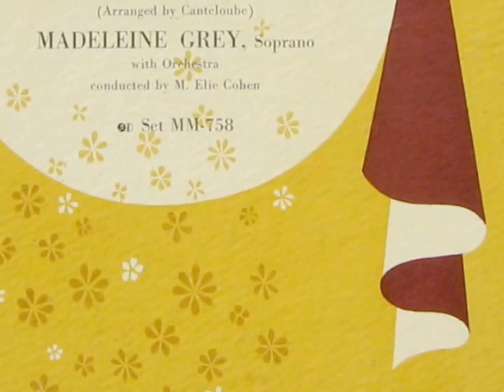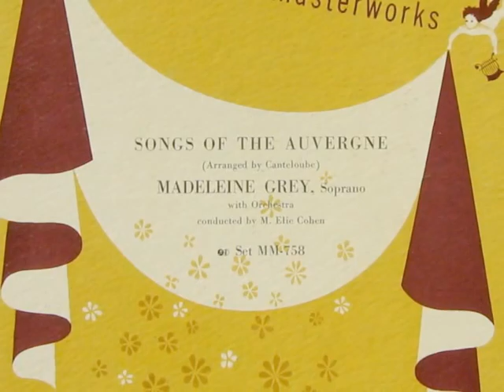French Soprano Madeleine Grey: Chants d'Auvergne ~ Part 1 (1930)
French soprano Madeleine Grey (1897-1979) / Chants d'Auvergne (Canteloube) / Orchestra: Elie Cohen - conductor / Recorded: 1930 --

MADELEINE GREY: At the National Conservatory in Paris she first studied piano with Alfred Cortot and then singing with Herrich. She gave her first concerts in Paris (1921) and had an immediate success. She dedicated herself to the interpretation of contemporary French works and was the first person to sing the Chansons Hebraiques of Ravel (1922) and the Chansons d/Auvergne by Canteloube (1923). Long concert tours brought her grest success all over the world, especially in Italy and the United States. Her presentations of French art songs were esteemed as models of their kind. (A Concise Biographical Dictionary of Singers / K.J. Kutsch & Leo Riemens / translated by Harry Earl Jones / Chilton Book Company / 1969)

Chants d'Auvergne (French pronunciation: ​[ʃɑ̃ dovɛːʁɲ]; English: Songs from the Auvergne) is a collection of folk songs from the Auvergne region of France arranged for soprano voice and orchestra or piano by Joseph Canteloube between 1923 and 1930. The songs are in the local language, Occitan. The best known of the songs is the "Baïlèro", which has been frequently recorded and performed in slight variations of Canteloube's arrangement, such as for choir or instrumental instead of the original soprano solo.

The first recording, of eleven of the songs, was by Madeleine Grey in 1930, with an ensemble conducted by Élie Cohen. The songs are part of the standard repertoire and have been recorded by many singers.

The melodic elements of two of these songs, "Baïlèro" and "Obal, din lou limouzi (La-bas dans le limousin)", were incorporated into William Walton's soundtrack for Laurence Olivier's film Henry V. "Baïlèro" (sometimes known as "Le Baylere" or "The Shepherd's Song") has also been re-arranged for full chorus by Goff Richards for the National Youth Choir of Great Britain.[1] It was recorded by Tony Osborne Sound for use in a Dubonnet advertisement in 1972.[2]